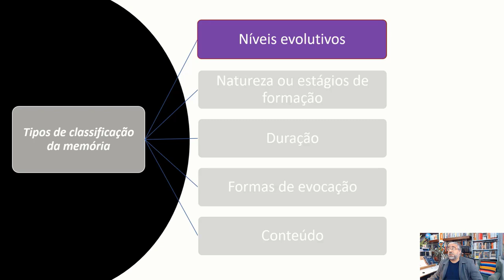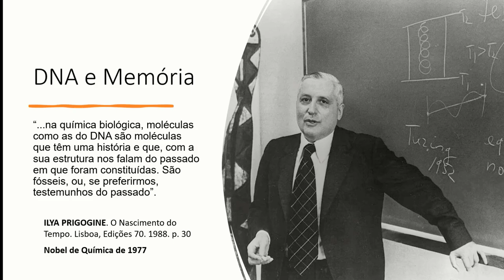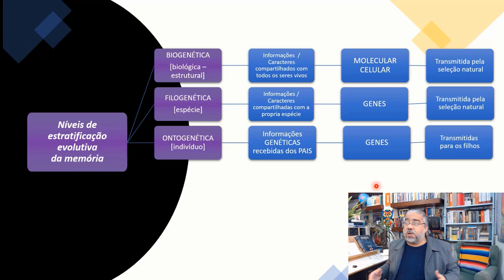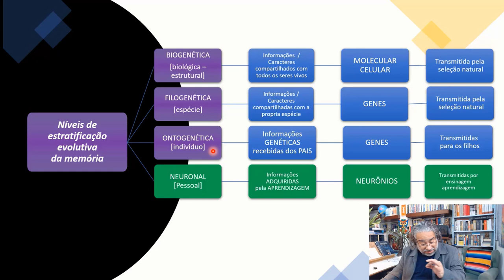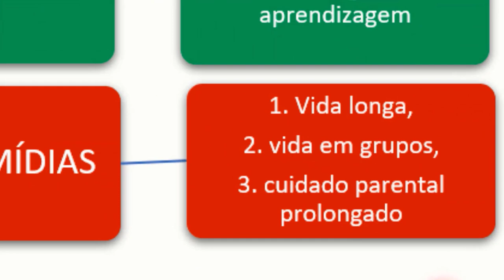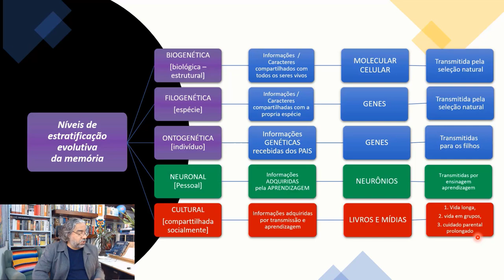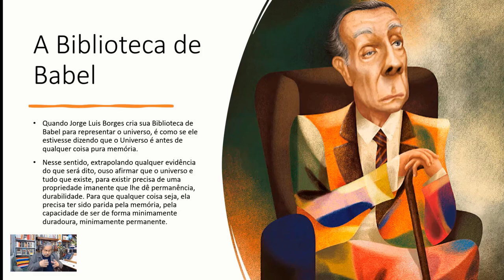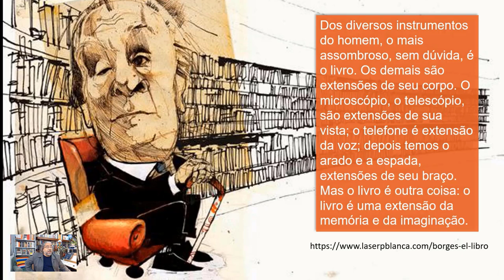Os níveis evolutivos da memória humana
APROVADO EM 1 ANO - Os níveis evolutivos da memória humana